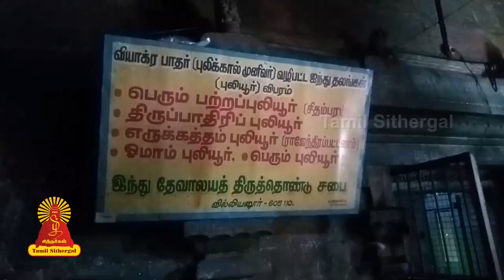ஓமாம்புலியூர் துயர்தீர்த்தநாதர் கோயில் | பிரணவ வியாக்ரபுரீஸ்வரர் | Tamilsithergal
புலிக்கால் முனிவரால் (வியாக்ரபாதர்) பூசிக்கப்பெற்றதால் புலியூர் என்றும், வேத ஓமங்களில் (வேள்விகளில்) சிறப்புற்றதால் ஓமம் புலியூர் எனப் பெயர் பெற்றது. இவ்வூர் பிற புலியூர்களிலிருந்து வேறுபாடறியும் பொருட்டு ஓமம் ஆம்புலியூர் = ஓமமாம்புலியூர் எனப்பட்டது. (சம்பந்தர் பாடலில் ஓமமாம்புலியூர் என்றே வருகிறது. ஆனால் அப்பர் பாடலில் ஓமாம்புலியூர் என்று வருகிறது. இக்கோயில் வடதளி என்றும் பாடல்களில் குறிக்கப்பட்டுள்ளது.) இறைவன் தட்சிணாமூர்த்தியாக இருந்து உமாதேவிக்கு பிரணவப் பொருளை உபதேசித்தத் தலம். ஓமம் - வேள்வி, வேள்விச்சிறப்புடைய ஊர். பிரணவப் பொருளுபதேசம் நடந்த தலமாதலின் ஓம்-ஆம்-புலியூர் = ஓமாம்புலியூர் என்றாயிற்று என்றும் கூறுவர்.

Entertainment
Music of Asia
Music
Song
Hindi
hindi songs
t-series
new hindi songs
tseries
tseries songs
Bollywood
2021 hindi songs
2021 new songs
new song
2021 songs
bollywood songs
film songs
2021 film songs
Movie
hindi movie songs
Idol

Religion
Society
latest speech
People & Blogs
desa mangaiyarkarasi
sollarasi
athma gnana maiyam
variyar
variyar swamigal
krubanandha variyar
sorpozhivu
சொல்லரசி
தேச மங்கையர்க்கரசி
ஆத்ம ஞான மையம்
சொற்பொழிவு
வாரியார்
வாரியார் ஸ்வாமிகள்
சுவாமிகள்
கிருபானந்த வாரியார்

Entertainment
Music
Music of Asia
Song
devotional songs
tamil songs
bhakti songs

Entertainment
Music
Music of Asia
Autos & Vehicles
amman songs
devotional
devotional songs
Song
vinayagar songs
bhakthi